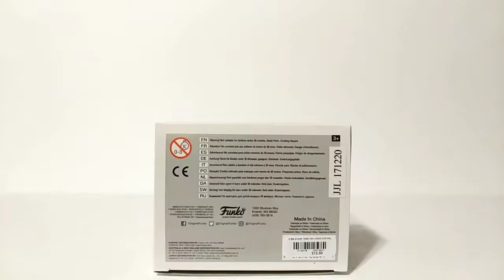Funko Pop Animation Rick And Morty Hot Topic Exclusive #344 Scary Terry Unboxing